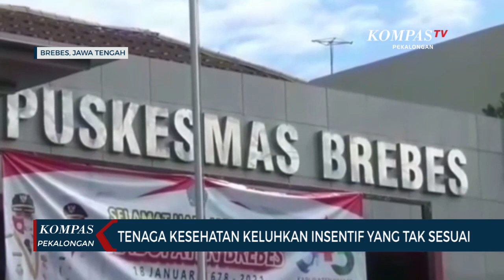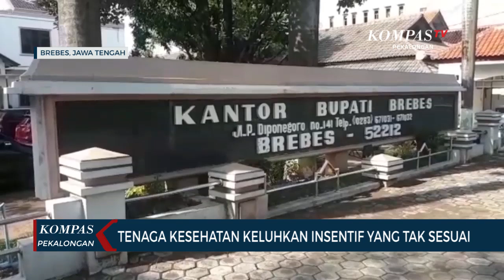Tenaga Kesehatan Keluhkan Insentif Yang Tak Sesuai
BREBES, KOMPAS.TV - Insentif bagi tenaga medis di Kabupaten Brebes, Jawa Tengah pada tahun ini hanya dianggarkan sekitar lima belas milyar rupiah. Padahal kebutuhan insentif nakes mencapai tujuh puluh lima milyar rupiah.

Pemkab brebes tahun ini hanya menganggarkan sekitar lima belas milyar rupiah bagi insentif tenaga medis yang menangani Covid-19. Padahal Pemkab Brebes telah melakukan refocusing anggaran sebesar Rp 140 miliar  untuk penanganan Covid-19. Direktur RSUD Bumiayu mengatakan sejumlah nakes mengeluhkan kondisi tersebut, apalagi mereka merupakan garda terdepan dalam penanganan pandemic.

Sejumlah nakes mengaku iri dengan para nakes dari fasilitas Kesehatan swasta yang insentifnya utuh dan selalu tepat Pembayarannya. Sementara nakes yang bekerja di faskes milik Pemkab brebes, insentif sejak agustus hingga desember 2020 juga Belum dibayarkan.

Menanggapi keluhan para nakes bupati brebes Idza Priyanti mengatakan pemkab brebes akan mengupayakan dana tambahan yang diambil dari piutang pajak bumi bangunan tahun lalu sebesar Rp 10 miliar untuk dialokasikan kepada para nakes.